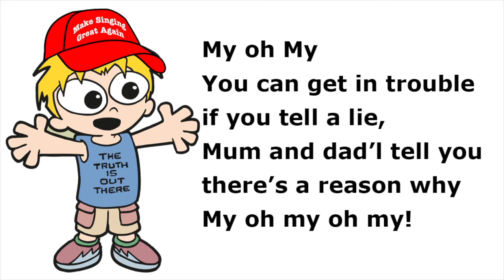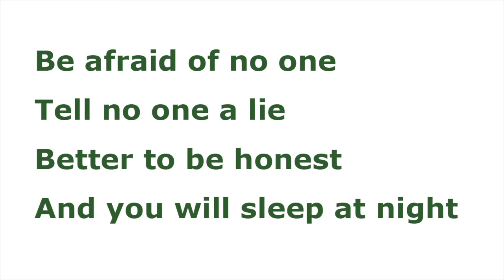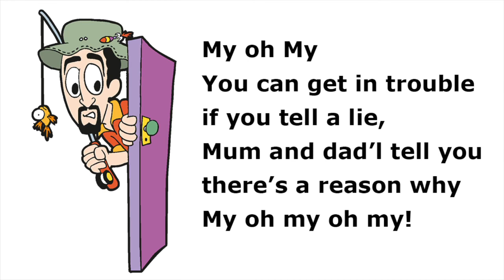Oh My Oh My! from the Great Southern Songbook published by Bushfire Press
This is a great little "Ska" song about telling the truth. Very topical under current circumstances. The song is available free for a week or two and then will be available for purchase subsequently. You get a pdf with lyrics, sheet music, chords and vocal and backing audio tracks. Need a link?